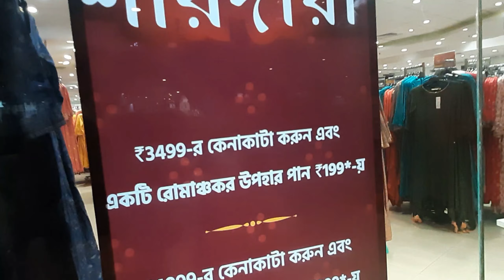sabse Bada Mall Pe Gayi Piyali's daily vlog and beauty